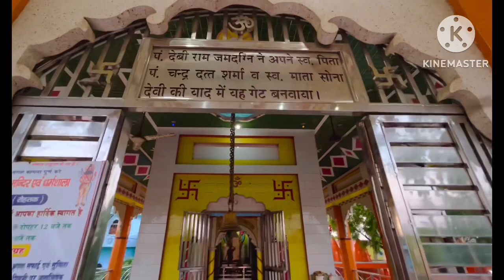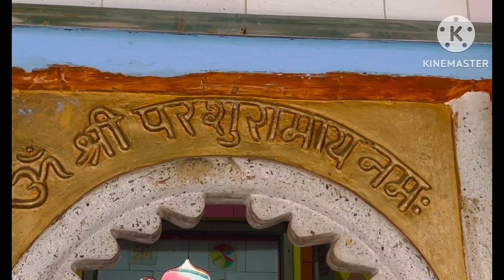गांव फ़रमाना मैं स्थित विशाल मंदिर||जहां सब की मनोकामना पूरी होती हैं।||New Vlog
गांव फ़रमाना मैं स्थित विशाल मंदिर||जहां सब की मनोकामना पूरी होती हैं।||New Vlog||@Technozkvlogs
New viral vlogs
Village life
Villager
Trample
Viral Vlog